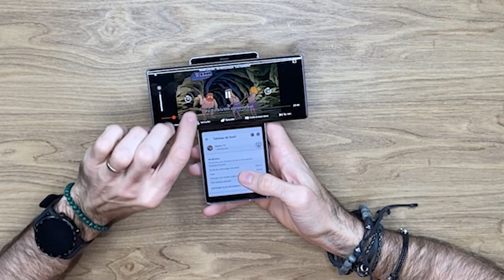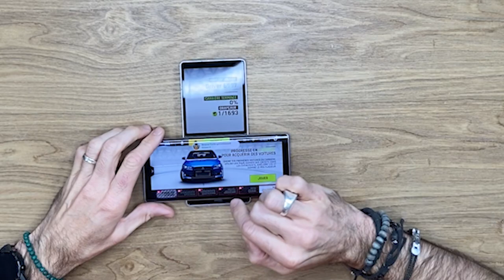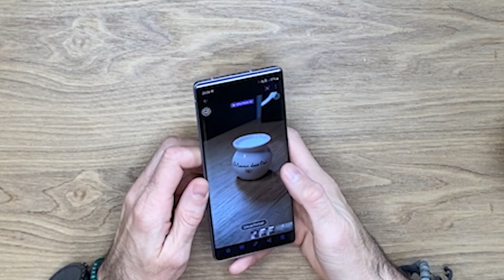[LG WING] Etrange et surprenant - L'innovation de LG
Aujourd'hui, découverte d'un smartphone aussi bien exceptionnel qu'étrange.
C'est le LG Wing...
Inconnu en France et pour cause LG ont décidé de ne pas le sortir sur notre territoire, et vous allez voir... c'est dommage.

Un smartphone OLED avec un écran rotatif et une superbe qualité photo et vidéo.

Je vous laisse le découvrir dans la vidéo

Mon matériel 📱📹📷🎙

Ma Caméra
Mon Micro Cravate
Anneau Lumineux
Micro Cravate Double
Micro Sans Fil
Trépied Smartphone
Ancien Eclairage